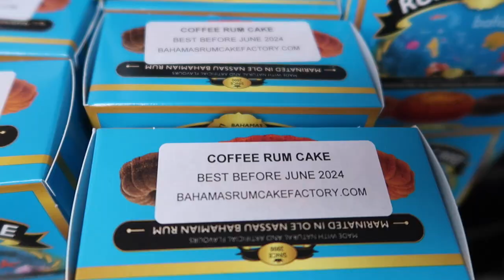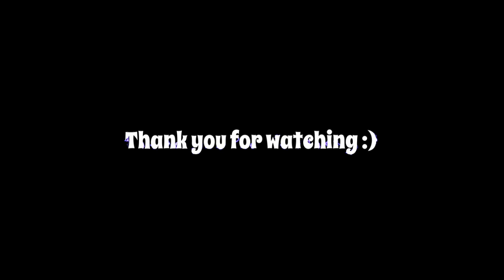NASSAU BAHAMAS | BUS TOUR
Hey Everyone! Welcome to The VFam! We are a Mexican/American family. Our names are Karla and Ivan, we are high school sweethearts. I am a stayed at home mom of 2 crazy boys, my husband is an Army Veteran with too many hobbies. We are the complete opposite of each other but somehow, we make it work. We love to document our everyday lives to remember all the special moments. Our Channel consists of many different types of daily family vlogs, travel adventures, donuts reviews etc.

¡Hola a todos! ¡Bienvenidos a The VFam! Somos una familia mexicana/americana. Nuestros nombres son Karla e Iván, somos novios de la secundaria. Soy ama de casa de 2 niños locos, mi esposo es un veterano del ejército con demasiados pasatiempos. Somos completamente opuestos el uno del otro, pero de alguna manera, hacemos que funcione. Nos encanta documentar nuestro día a día para recordar todos los momentos especiales. Nuestro canal consiste de muchos tipos diferentes de vlogs familiares de nuestra vida diaria, aventuras de viajes, criticas de donas, etc.